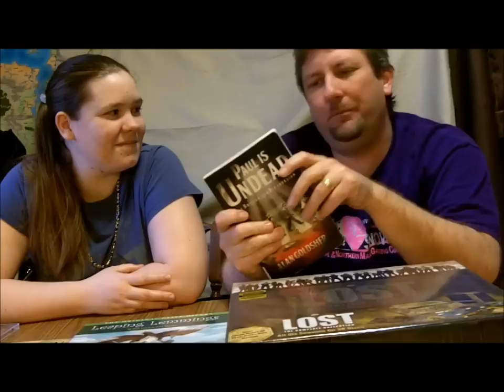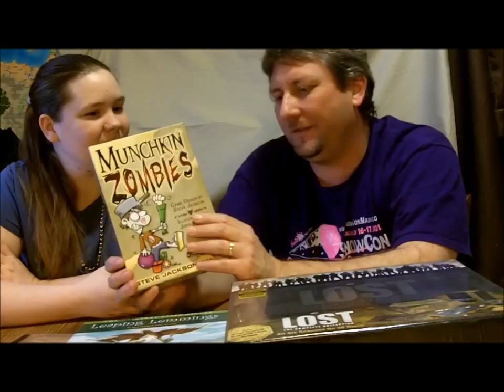Home Geekery 001 - 1/3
In our first episode, we talk about Paul Is Undead, Midnight Syndicate, Munchkin Zombies, Leaping Lemmings, Small World, and Lost